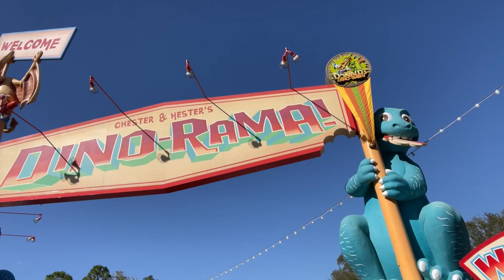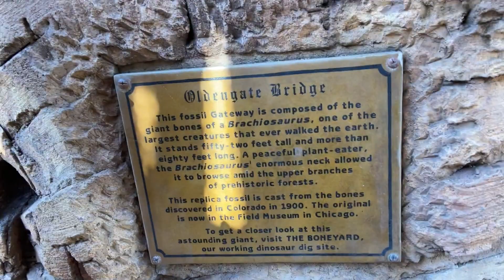Dinoland USA Walkthrough At Disney’s Animal Kingdom In Walt Disney World | Disney Vlog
Maybe is just the flea market junkie in me, but I love Dinoland USA in Disney’s Animal Kingdom. The park itself is by far Disney’s moat immersive and well themed of all for parks, but Dinoland USA is the most amazing land when it comes to the decor. The land’s backstory is fascinating too, and I for one will miss it greatly when it meets it’s inevitable demise.